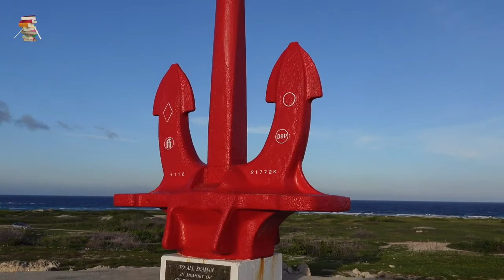放低自己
水因善下终归海，山不争高自成峰。

人民日报原副总编梁衡，讲过这样一个故事。

有位大学教授写了一书稿，投给某出版社，见数月没有回音，便写信去催。

内容只一句话：“某日寄去某稿，不知下文如何。”

但下面的落款却有20多个头衔，占了大半页纸。

编辑看了，先用大半页纸抄了这20多个头衔。

但正文里同样也只有一句话：“水平不够，恕不能用。”

梁衡感慨说，想来这编辑回信时，内心一定很厌恶与轻蔑。

编辑看的是来稿质量，而不是名气，可他偏偏把头衔身份列了一大串。

张扬源于浅薄，谦逊基于厚度。

学会放低自己，是一个人最高级的修行。

放低位置，认清自己

王阳明说：“今人病痛，大段只是傲。千罪百恶，皆从傲上来。”

一个人可以自信，但不能自大，不能狂妄。

做人最可怕的，是高估了自己的位置。

看过一个故事。

一位画师四处求学，最后无功而返，到寺庙找禅师解惑：

“我四处求学，向各个画画很出色的人学习，却并没有学会多少东西。”

禅师听后，让他画一幅关于冲茶的画。

画好后，禅师说：“你画得不错，只是茶壶和茶杯放错了位置。应该是茶杯在上，茶壶在下。”

画师听了，笑着说：“大师为何如此糊涂，哪有茶杯在茶壶之上的道理？”

禅师听了，也笑了：“原来你懂这个道理啊！你总把自己的杯子放得比茶壶还要高，茶怎么能注入你的杯子里呢？”

画师听后恍然大悟。

诗词《七古·手莫伸》有言：“九牛一毫莫自夸，骄傲自满必翻车。”

越是自傲的人，越无法正确认识自己。

一个人只有放低自己的位置，才能认识到自己的不足，进一步精进自己。

正如铃木俊隆所说：“技艺的真正秘诀，是要永远当一个初学者。”

放低自己的位置，不是自卑，不是怯懦，而是一个人走向成熟的开始。

放低身段，赢得尊重

看过这样一段话：

“放下身段，绝不会使高贵者变得卑微，相反，它倒更能增强人们的崇敬之情。

这样的人把自己的生命之根深深地扎在大众这块沃土之中。

哪能不根深叶茂，令人敬重呢？”

一个人越有本事，越善于放低身段。

在电视剧《觉醒年代》中，蔡元培为了请陈独秀三顾茅庐，希望他能来北大任教。

第一次拜访时，陈独秀婉拒了他。

蔡元培好像早有预料，耐心地说：

“你不要急于推辞，事出突然，可和亲友再议，我求贤心切，想一心一意请你，想和你一起为中国，为中国教育做点事。”

第二次拜访时，陈独秀因前一天与钱玄同、刘半农喝了不少酒，很晚才回到旅馆，第二天迟迟没起床。

蔡元培见门窗紧闭，就默默坐在陈独秀房门外等待，尽管当时天上正飘着大雪，天气极寒，但他没有任何抱怨。

作为北大校长，蔡元培丝毫没有架子，他的这份坚持，最终打动了陈独秀。

第三次他打着伞，再次冒雪前来时，发现陈独秀一早就把门帘打开，暖炉烧好，茶煮好，坐在椅子上等他来。

俩人一个在门外，一个在屋内，默契地相视一笑 ，这一笑胜过千言万语。

在真正的历史中，蔡元培不止三次前来拜访陈独秀。

除了陈独秀，蔡元培请“木匠”齐白石入北大讲学一事，也曾一度传为佳话。

在当时，齐白石尚不是名满天下的国画大师，很多画界人士都知道齐白石曾经干过木匠，对他不屑一顾。

但蔡元培看中他的才华，破格邀请他来北大讲学。

正是蔡元培这种三顾茅庐、不拘一格降人才的精神，吸引了大批学界名流，一时间北大人才济济。

不知道你们有没有发现，无论一个人多么优秀，若是端着架子，便会引来别人的反感。

唯有放下身段，把自己看轻些，把别人看重些，才会赢得别人的认同和尊重。

古人云，水因善下终归海，山不争高自成峰。

放下身段，不仅一种智慧，更是一种能力。

视频素材来源于YouTube：
Caribbean  Morning to Sunset  Beautiful Beach  Nature